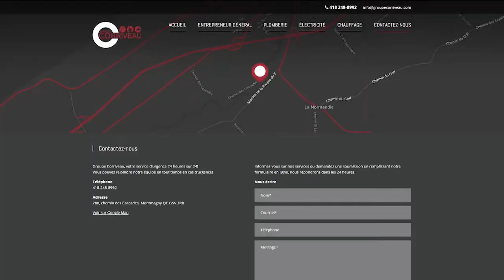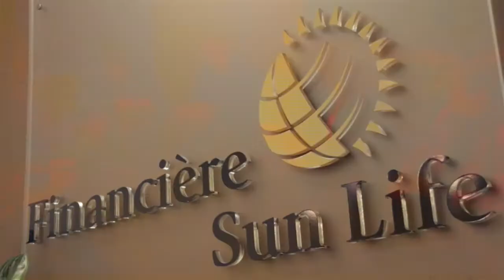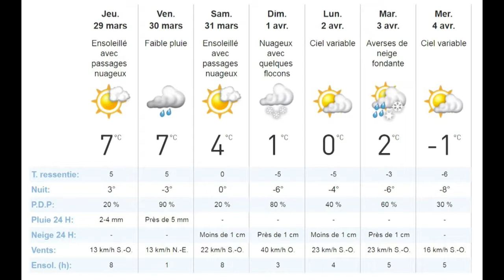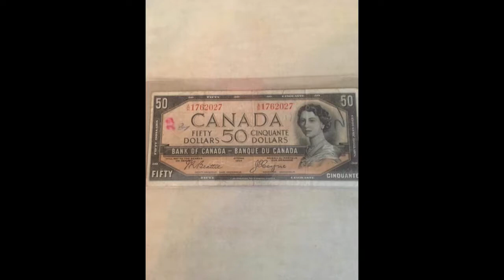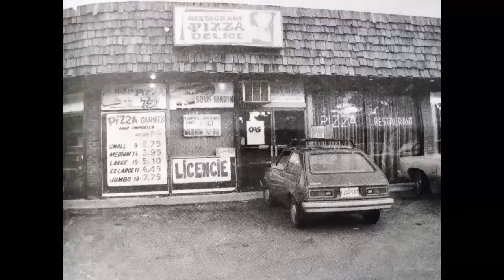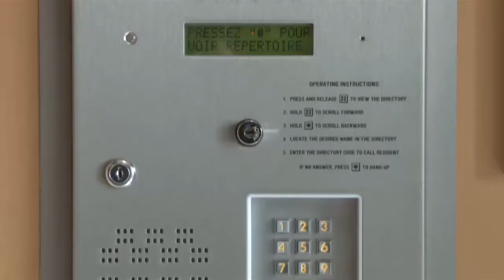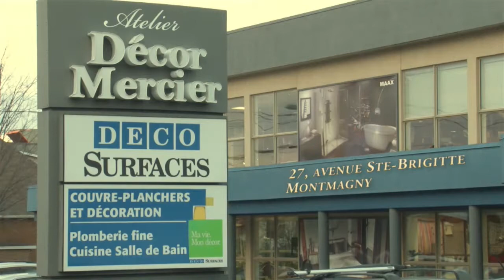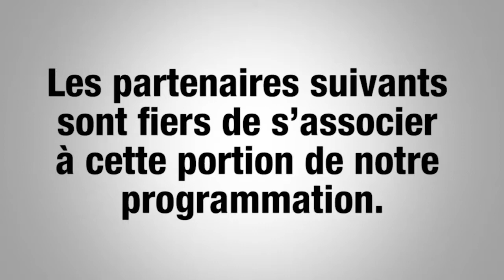Bonjour Côte-du-Sud - Mercredi 28 mars 2018